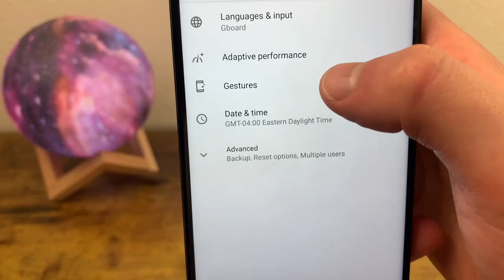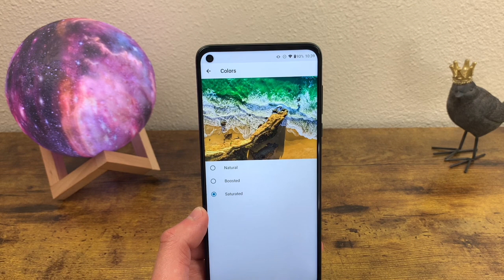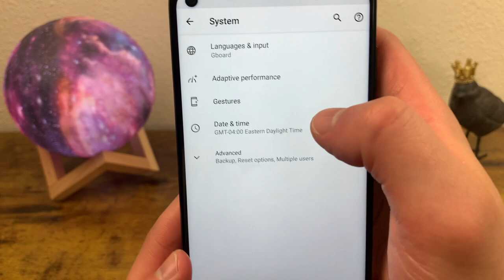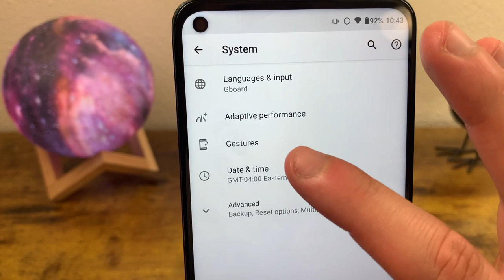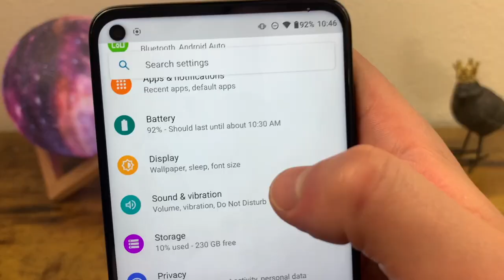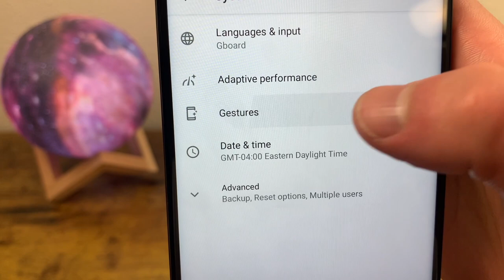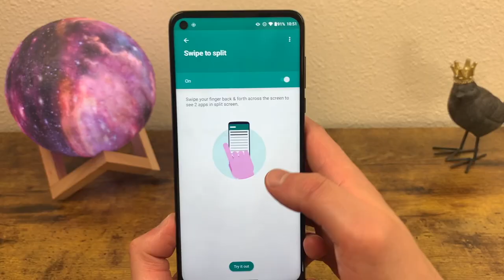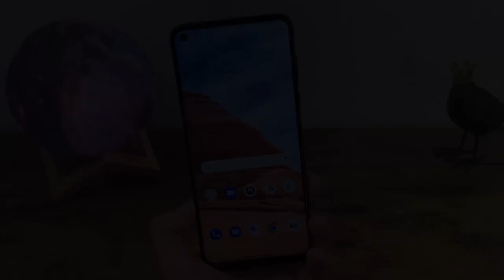Motorola Moto G Stylus 5G - Tips, Tricks & Cool Features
Here are some tips and tricks for the Motorola Moto G Stylus 5G that you might not know about.

📦 Motorola Moto G Stylus 5G
📲 More videos about the Motorola Moto G Stylus 5G (2021)